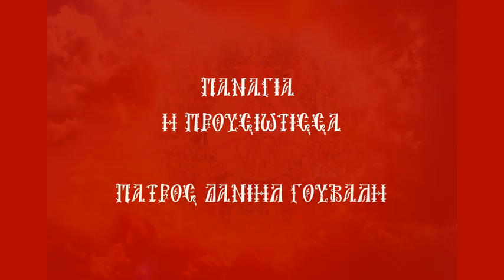"ΠΑΝΑΓΙΑ Η ΠΡΟΥΣΙΩΤΙΣΣΑ"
"ΘΑΥΜΑΤΑ ΚΑΙ ΘΑΥΜΑΣΙΑ". ΟΜΙΛΙΕΣ ΤΟΥ ΠΑΤΡΟΣ ΔΑΝΙΗΛ ΓΟΥΒΑΛΗ . ΜΙΑ ΕΚΠΟΜΠΗ ΠΟΥ ΑΣΧΟΛΕΙΤΑΙ ΜΕ ΥΠΕΡΦΥΣΙΚΑ ΣΗΜΕΙΑ , ΣΤΟ ΧΩΡΟ ΤΗΣ ΕΚΚΛΗΣΙΑΣ ΚΑΙ ΤΗΣ ΙΣΤΟΡΙΑΣ ΚΑΙ ΓΕΝΙΚΑ ΜΕ ΤΑ ΜΕΓΑΛΕΙΑ ΤΟΥ ΘΕΟΥ .